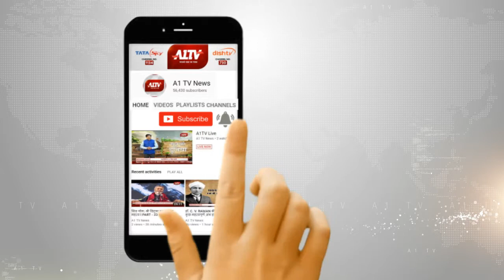भिवाड़ी : यूआईटी थाना पुलिस की कार्रवाई, वांछित अपराधी गज्जू उर्फ़ गजराज को किया गिरफ्तार